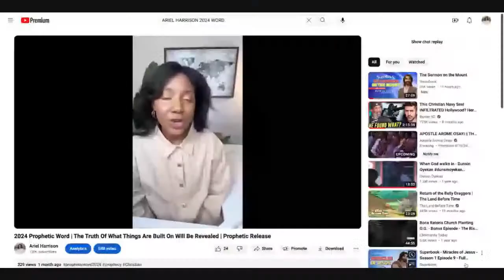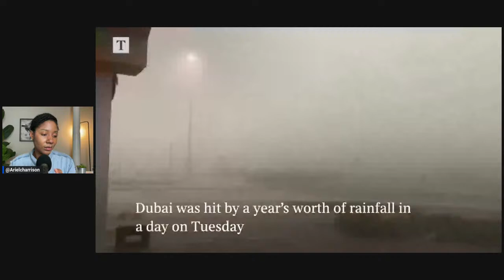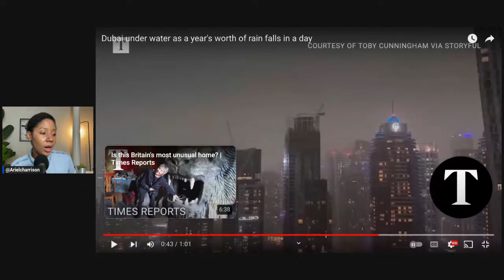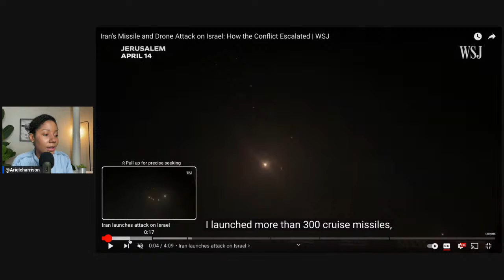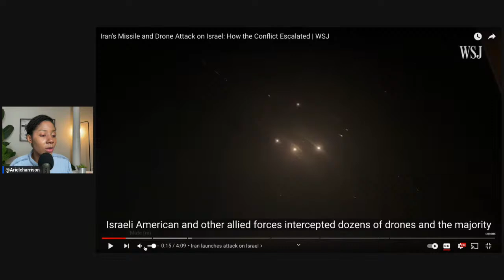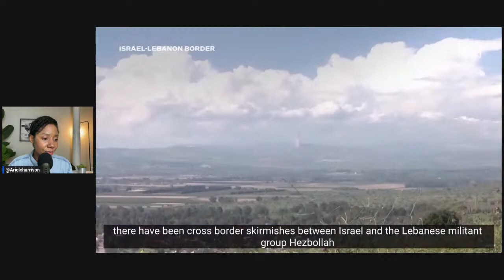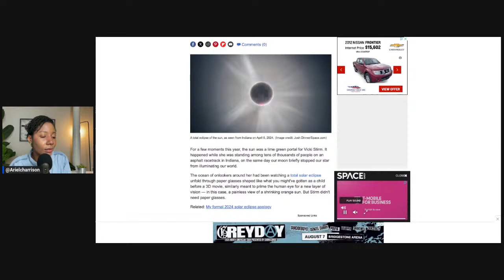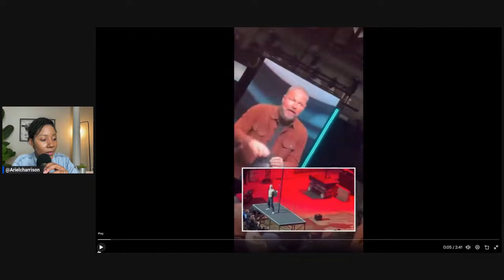Mark Driscoll | World War 3 | Dubai Rain? | Late night thoughts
Join me as I discuss some of things taken place in the world today. How should believers respond to these situations?

Feel led to give?

Did you pray the prayer to accept Jesus as your savior? Now what?" Locate it Now on the LinkTree.